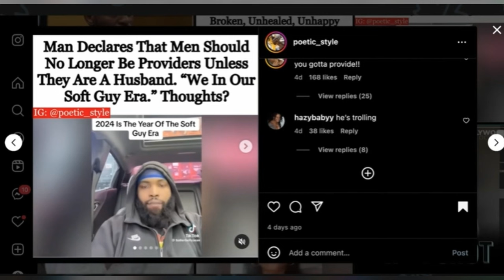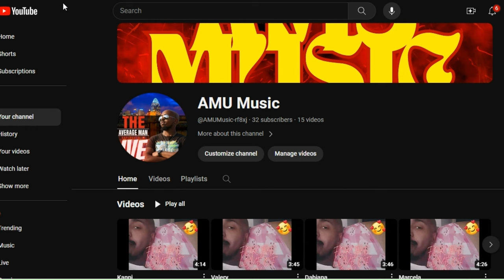How the "SOFT GUY ERA" EXPOSED Modern Women!